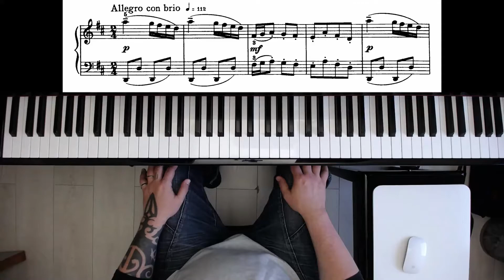13 Musette - First Lessons in Bach - Schirmer's edition